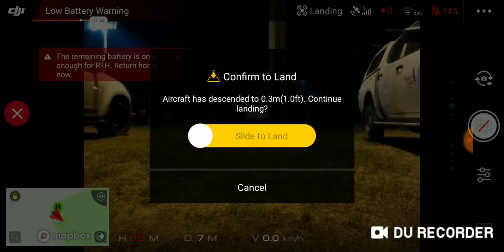Night drone flight over Launceston racecourse